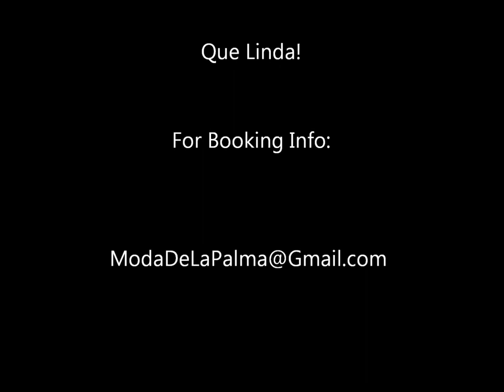A Collection of photos of the young Career of Brazilian Model Fernanda Uesler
This video is a collection of photos taken over the short career of the Brazilian Supermodel Fernanda Uesler. There are campaigns, editorials, runway, and catalog shots. Basically anything you might need with the exception of polaroids! For more videos and information just check out her other videos on the page!